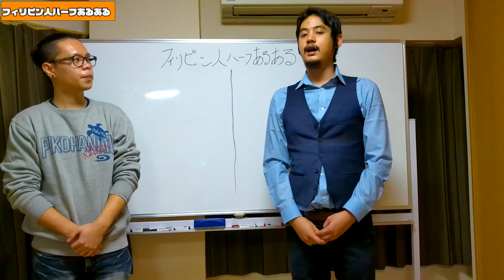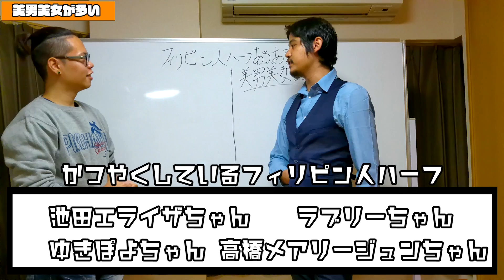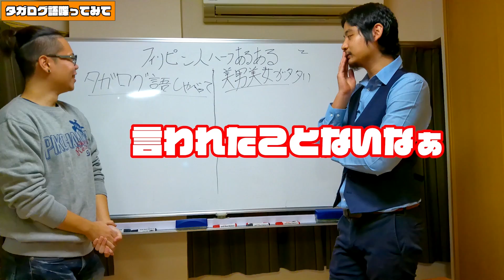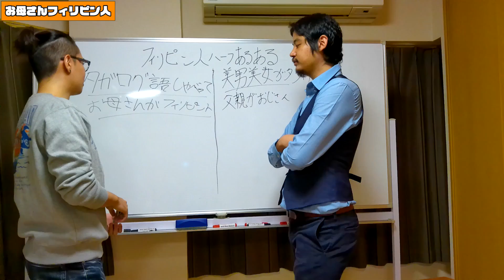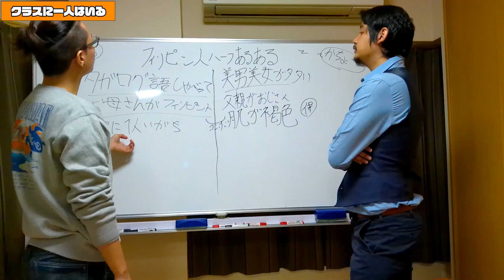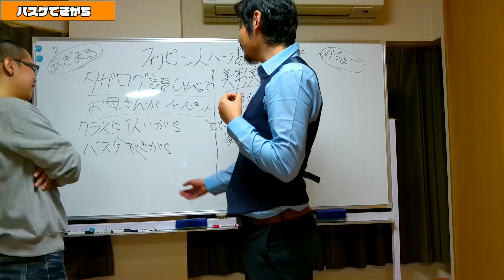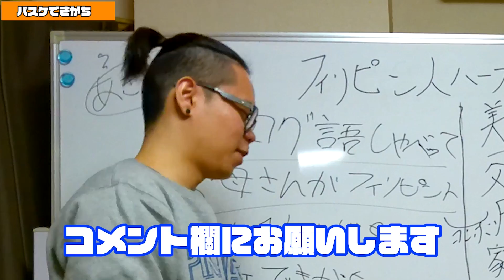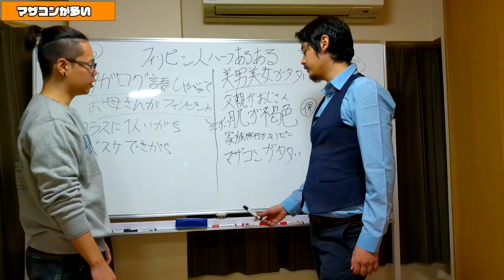【フィリピン人ハーフあるある前編】フィリピン人ハーフ2人がデスソースをかけた戦いをするようです。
あるあるだよねぇ～